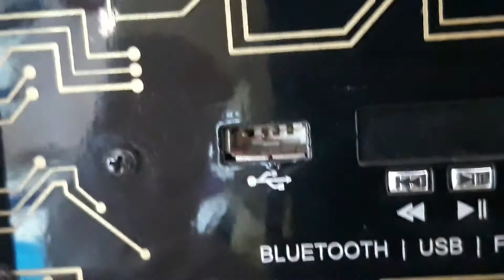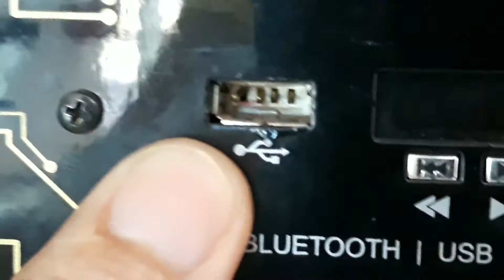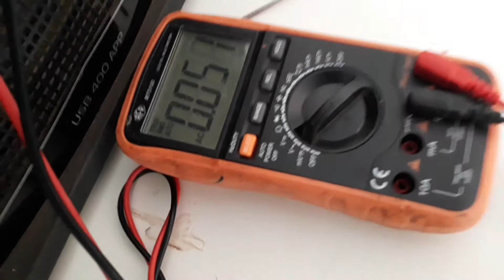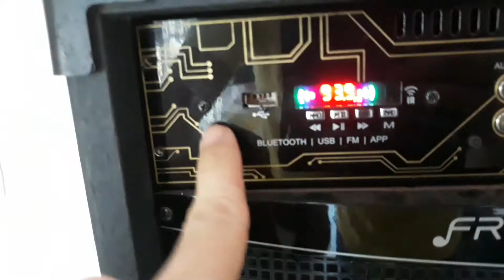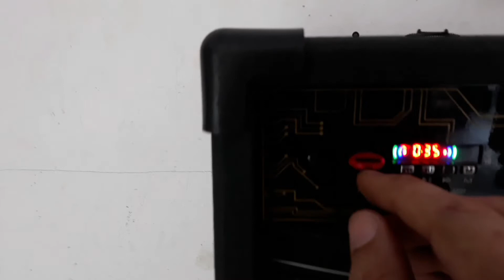caixa amplificada FRAHM usb 400 App, não liga nada e de bônus troca do conector USB 🔊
caixa de som amplificada chegou sem ligar nada, e não conecta pendrive,  cliente preocupado querendo saber se ia ter concerto .. defeito muito simples mas que talvez possa ajudar alguém